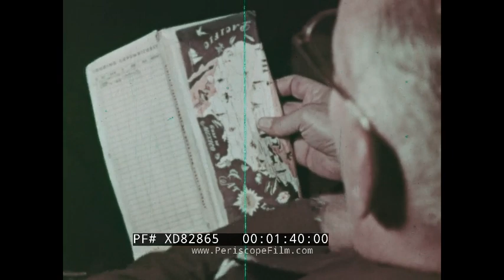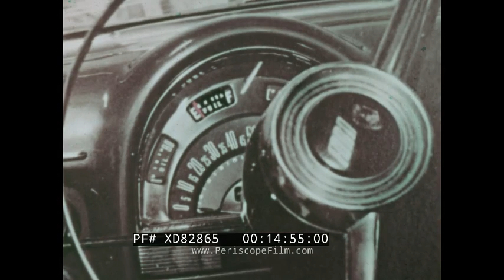" SUN AND DUST ” 1957 MEXICO TRAVELOGUE LAREDO, TEXAS TO PUEBLA, GUADALJARA, MONTERREY XD82865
This film "Sun and Dust" is a Colorventure Production made in 1957 by filmmakers Lawrence and Nadine Randall, as part of a series of travelogues they called "World Colorventures”. The film portrays a trip South from the U.S. border to Guadalajara and back, covering various natural sites, tourist attractions, and local crafts. Lawrence Randall was a Chicago-based clothing company executive who, in his spare time, made travel films with his wife Nadine. "Sun and Dust" was eventually distributed by the Chicago school system in an hour-long version, as well as this short version. Another film by the Randalls for Easter Seals, entitled "The Brightest Jewel" was screened nationwide by the Rotary Club and other organizations as part of fundraising efforts.

Workers handcrafting various items, including woodwork and weaving (00:07). Four women (00:39). A man named Pedro (00:48). A shafted open shoe (01:04). A map of the border and roads between the United States and Mexico (01:12). The town of Laredo, Texas highlighted on the map (01:21). A car crossing the border into Mexico (01:30) and documents are inspected (01:31). Families walking along desert roads (01:42). A map highlighting Monterrey, Nuevo León (01:54). Mexico’s flag (01:58). Various kinds of cacti (02:12). A maguey (or agave) cactus (03:20) being harvested and processed into rope (03:24). A man is swing using maguey thread (04:26). The processing of blue agave or tequila agave cores (04:50). A view of Monterrey (05:27). Desert roads (05:56). Tourists continue their journey on donkeys (06:11). Waterfalls (06:47). Plowing on the valley floor (07:15). A dusty haze over mountains in Monterrey national park (07:19). Views of Monterrey Canyon (07:33). Views of the Sierra Madres mountains (07:48). A map highlighting Papantla, Veracruz (07:55). Various species of orchids (08:03). Harvested vanilla orchids (08:36) and the processing of vanilla beans (08:56). Vanilla used in baking (09:58). Various orchids (10:09). Palm trees (10:15). Hibiscus rosa-sinensis and other flowers (10:28). Gardenia flowers thrown onto a hotel pool (10:51). Hotel guest swim in the gardenia pool (11:17). A map highlighting Jalapa / Xalapa, Veracruz  (11:37). Coffee beans (11:45). A woman making coffee (11:57). Tall tree planted to shade for coffee plants (12:08). Fruit trees being harvested (12:38). A coffee bean processing plant (13:01). A cup of coffee being poured (14:16). A map highlighting Puebla, southeast of Mexico City. (14:26). A market and the Orizaba volcano in the backdrop (14:33). An illustration of Orizaba compared to Mount Whitney in California (14:44). A car driving on mountain roads (14:49). The car is filled with gas from a barrel (15:00). Mountain peaks (15:20). Mountain valleys (15:27). Views of Puebla (15:57). Teatro de Puebla (16:16). Clay mosaic tile art (16:35). Part I of this “Sun and Dust” travelogue is concluded (17:58). Mummies preserved in dry caves (18:08). A spa and resort (18:32). A guest covering herself in mineral-loaded mud from a thermal spring (18:52). A man boiling eggs in a boiling spring near Guanajuato (19:36). Cristo Rey Statue in Guanajuato, part of the macroregion of the Bajío. (20:13). Pilgrimages to the Cristo Rey shrine (20:46). A clay house (21:36). A man constructing clay bricks, known as adobe  (21:46). Building built from adobe bricks covered in a plaster coating (22:48). A map highlighting Guadalajara (22:56). A man carrying good on his back (23:04). A jug on a small grill (23:11). A kitchen with water boiling in a pot on the stove (23:20). Painted clay urns, vases, and plates (23:29). A local market in Guadalajara (23:50). A man making a ceramic vase using a turntable (24:00). A handmade and painted vase (25:57). El Salto Waterfall (26:02). Cows walking (26:54). Green fields (27:03). A map highlighting El Salto and Laredo (27:10). Host and narrator of the travelogue concludes the episode (27:24).